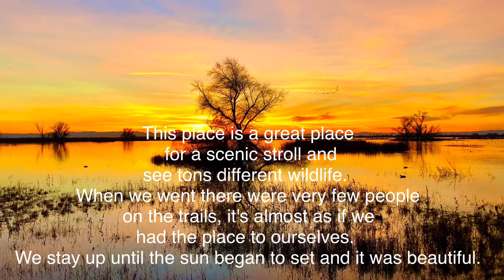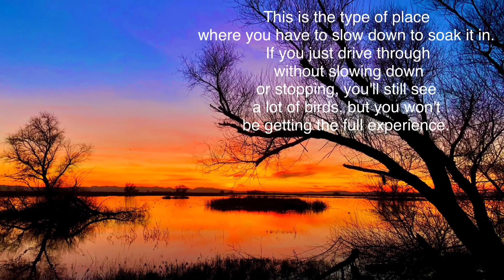Pinoy in Switzerland Travel Vlog | My Best iPhone Photos in Merced, California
“Wild beasts and birds are by right not the property merely of the people who are alive today, but the property of unknown generations, whose belongings we have no right to squander.”
Theodore Roosevelt -- American President, outdoorsman, naturalist, and leader of the early conservation movement.

The Merced National Wildlife Refuge encompasses 10,258 acres of wetlands, native grasslands, vernal pools, and riparian areas.

My Uncle from Merced, brought my family  to this wonderful area of the town.

This place is great if you're looking to see birds. Their are tons of them all around you, so take your time an do the auto road.

This place is also very nice and relaxing place you can either walk around or drive is amazing to see various types of wildlife.

I just took all the pictures with my iPhone. Enjoy the pictures!

FB: Jeffrey Jay Balmore Marcos